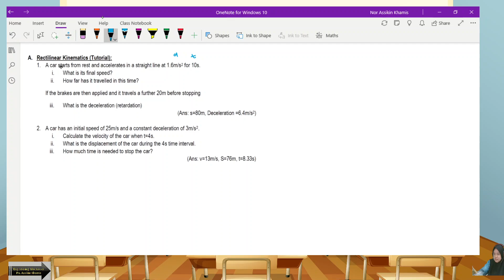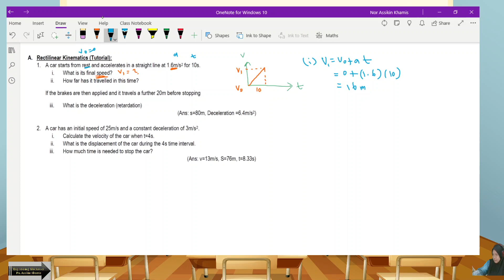6 - Tutorial Rectilinear